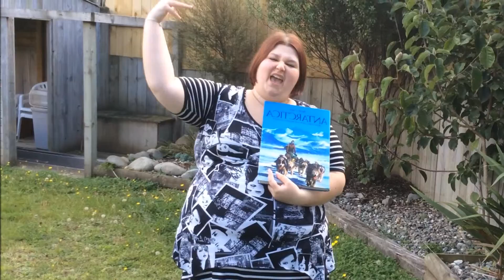I'm Famous || Music Parody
Hey Guys,

Today we are doing a music parody video for Marcus Butler and Conor Maynards song IM FAMOUS.

No copyright is intended its just for a wee bit of fun. Song is by Marcus Butler and Conor Maynard.

byeeeeeeee